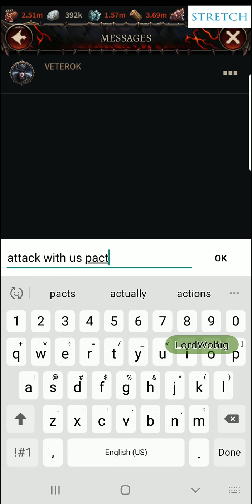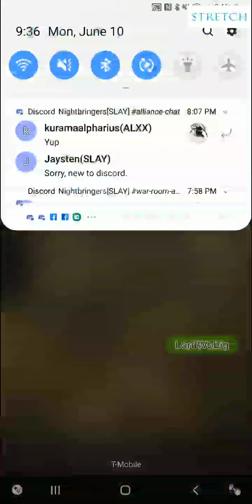Warhammer: Chaos & Conquest Region:Wulfhart1 #1 Power alliance @ War with #3 power alliance.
Hey sorry for not really talking to everyone in this video. I was in a discord amongst our leaders and pacts working together to take out the power alliances in our region that posed us a threat. The 2nd alliance we fought actually turned out to betray us and switch to the enemies pact forcing us into a war.